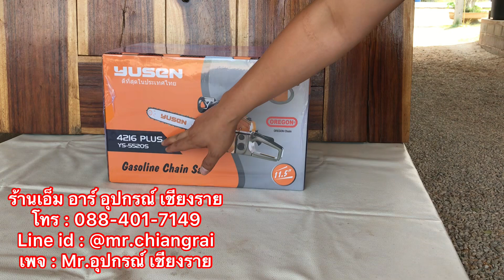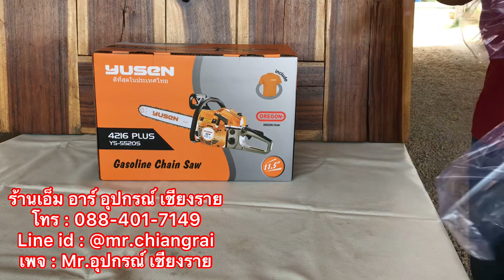แกะกล่องเลื่อยยนต์ YUSEN 4216PLUS อัพเดทล่าสุด ของเข้าแล้ว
เลื่อยยนต์ YUSEN รุ่น YS-5520S (รหัสในเมืองไทย YS-4216 PLUS) บอดี้ 5800 ขนาดลูกสูบ45.2มิล มาในซีรี่ย์ S (STORM)
วัสดุเกรดพรีเมี่ยมทั้งภายนอกเเละภายใน แรง ทน ร้อนไม่มีดับ (ผลิตจากโรงงานใหญ่ YUSEN)
อะไหล่ภายในคุณภาพเกรดพรีเมี่ยม
ราคาพิเศษตามนี้เลยครับ
กรณีโอนก่อน : 3800.- กรณีเก็บเงินปลายทาง 3900บาท รับประกันของเเท้ไม่มีถอดเปลี่ยนอะไหล่ภายในครับ

- เครื่องยนต์ 2จังหวะ กำลัง 3.5-3.8แรงม้า รอบจัดๆ ปริมาตรกระบอกสูบ 54CC
- ลูกสูบขนาด 45.2มิล
- สเตอร์เครื่องเป็นเเหวน 3/8 (รองรับโซ่เล็ก3/8p เเละโซ่กลาง 3/8)
- คอยล์ไฟ CDI  YUSEN เเท้
-คาร์บูเรเตอร์ ไดอะแฟรม(ผ้าปั้ม)
- ความจุถังน้ำมันเชื้อเพลิง 0.550ลิตร
- ความจุถังน้ำมันเลี้ยงโซ่ 0.260ลิตร
- เสื้อสูบใหญ่หนา YUSENเเท้ 1กระบอกสูบ 2แหวนลูกสูบ
- กรองอากาศคุณภาพสูงดูเเลง่าย
- ลานสตาร์ทเบา

อุปกรณ์มาตรฐาน เเบบจัดเต็ม
- บาร์ปลายลูกปืน YUSEN ระบุขนาด 11.5” (ระยะโซ่ 22.5ฟัน) ถูกต้องตามกฎหมาย
- โซ่ตัด 3/8P oregonเเท้ รหัส91PXเหมาะสำหรับมือใหม่ปลอดภัยสูง พร้อมปลอกคลอบบาร์
- บล๊อคขันหัวเทียน ขันน๊อตยึดบาร์
- กระเป๋าเก็บอุปกรณ์ YUSEN
-ประเเจหกเหลี่ยมตัวที3ขนาดพร้อมมือจับ
- ไขควงปากแบน สำหรับจูน
-ฟันฉลาม พร้อมน๊อตยึด
-ตะไบ ขนาด4.0
-กระป๋องผสมน้ำมัน แบบแยกน้ำมันกับ ออโต้ลูป(2T) ขนาด3ลิตร
-กรวยตวงน้ำมันเเละตัวกรองน้ำมัน
-คู่มือการใช้งาน และใบผ่านการทดสอบถูกต้องตามกฎหมาย
-เสื้อ YUYSEN
-เเว่นตากันสะเก็ด
-ถุงมือผ้า
-สายสตาร์ทสำรองเเละหัวเทียนสำรอง
-ท่อไอเสีย

ร้านเอ็ม อาร์ อุปกรณ์ เชียงราย
ที่อยู่ : 132 หมู่19 บ้านร่องเบ้อ ถนนเชียงราย-เทิง ตำบลห้วยสัก อำเภอเมือง จังหวัดเชียงราย 57000
google map พิมพ์ : ร้านเอ็ม อาร์ อุปกรณ์ เชียงราย
เรายินดีให้บริการด้วยใจ ขอบคุณครับ